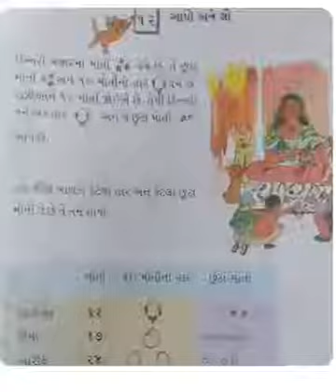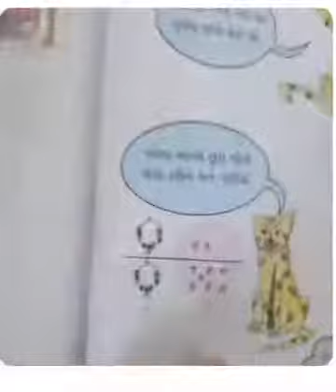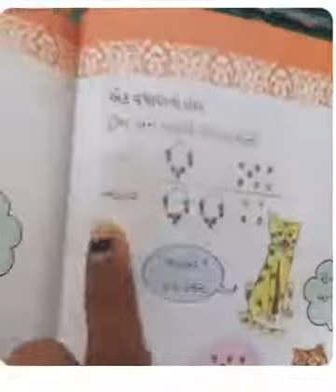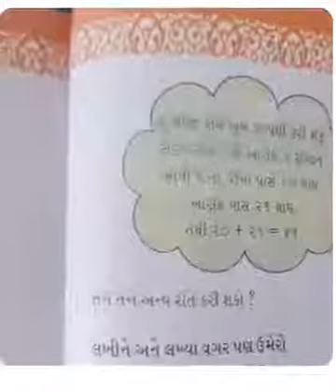std -2 maths ch-12 આપો અને લો part-1